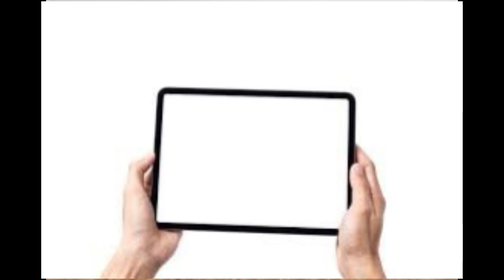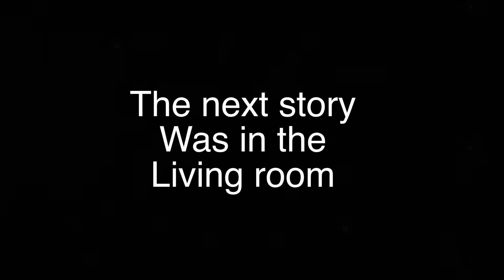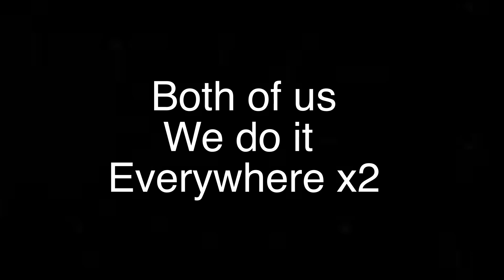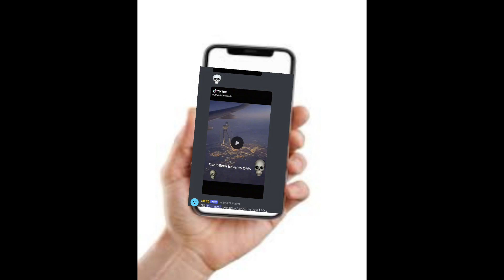Siblings: (ft my brother)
It’s free!

Doing more vids soon

Love y’all